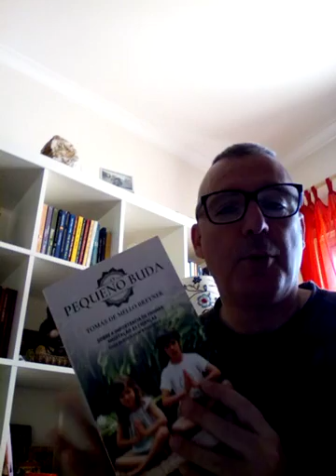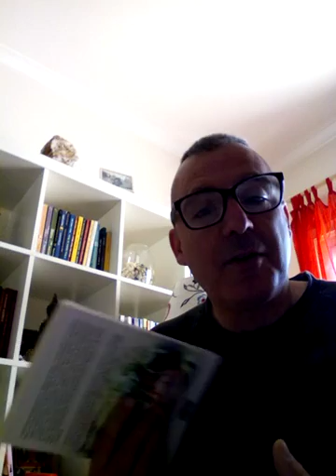Livro "O pequeno Buda"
Tomás de Mello Breyner
"O nosso ritmo acelerado está a ser imposto às crianças - podemos não ter consciência disso e nem sequer querer que tal aconteça, mas vivemos em sociedade e essa é a sua energia predominante. Percebemos que os nossos filhos estão com problemas e, ao querermos melhores resultados acabamos por lhes dar medicamentos que prometem o bom funcionamento do cérebro e o bem estar em geral. O problema é que a maior parte destes medicamentos funciona apenas a curto prazo. As crianças podem realmente mostrar melhorias no presente, mas esquecemo-nos de que, no futuro, esta medicação pode vir a ter efeitos secundário negativos, e a depressão
é um deles."